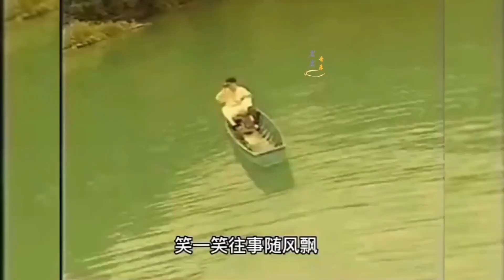重温经典，小虎队《庸人自扰》